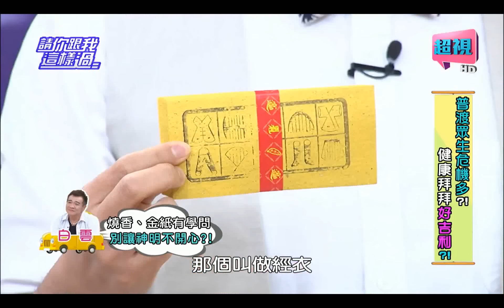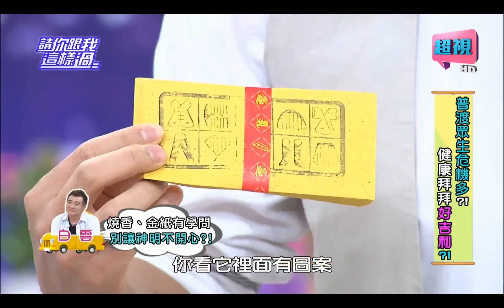請你跟我這樣過 普渡眾生危機多如何健康拜拜呢? 鍾欣凌 白雲 0825 part1/5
來賓：甄莉、白雲、鍾欣凌
專家：腎臟科醫師洪永祥、營養師李婉萍、毒物科護理師譚敦慈
中元普渡問題多，健康危機無處躲？！燒香、燒紙錢有陷阱，一不小心就致癌？！你以為聞不到味道就不用擔心嗎？其實致命傷害還是會存在？！祭拜三牲四果超澎派，吃下肚子就中毒？！餅乾泡麵當供品，小心熱量爆表陷危機？！到底拜拜的健康關鍵在哪裡？別擔心！專家通通告訴你！拜拜供品吃不完，翻身好料教會你！看譚老師示範這道【鮮果雞肉鬆】，讓你吃出健康清爽無負擔！敬請鎖定超視33頻道每晚八點由侯昌明黃文華主持的「請你跟我這樣過」。